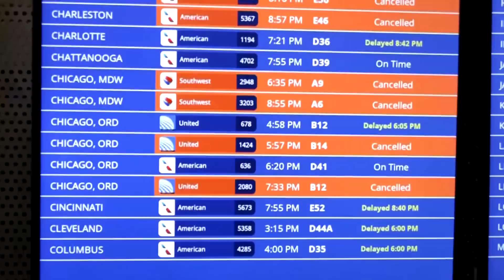Powerful storm kills 2 people and leaves 1.1 million without power in eastern US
At least two people have died, thousands of U.S. flights have been canceled and more than 1 million have lost power as destructively strong storms moved through the eastern U.S. Residents had been warned to stay indoors Monday. The threat of severe thunderstorms and tornados stretched from Alabama to New York. Officials say a 15-year-old boy was killed by a falling tree in South Carolina and a 28-year-old man was killed by lightning in Alabama. Homes and businesses in nearly a dozen states lost power as trees and power lines fell onto roads and homes. FlightAware says more than 2,600 U.S. flights have been canceled and nearly 7,900 delayed.